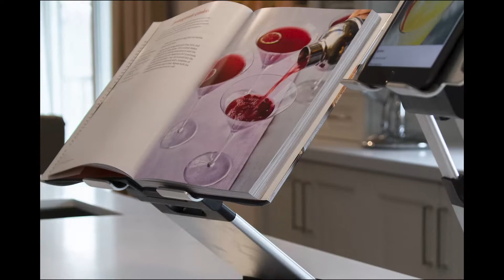Work In Style And Feel Healthier with obVus Solutions Laptop Tower Stand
With the obVus Solutions award winning Laptop Tower Stand you can work on the go from anywhere and everywhere. Easily folds up and fits in a backpack! Now you can work where you want, when you want. This Laptop Tower Stand has special functions to adjust its height and angle according to your requirements. It allows you to work proactively while maintaining your mindfulness and well-being.